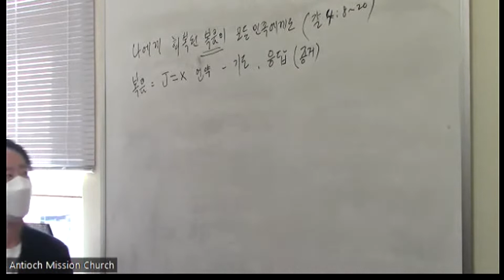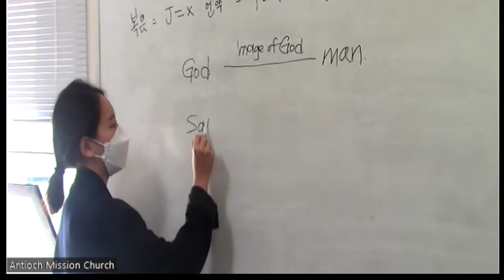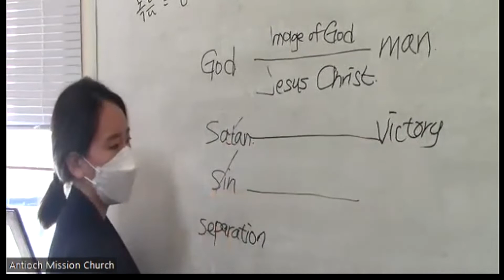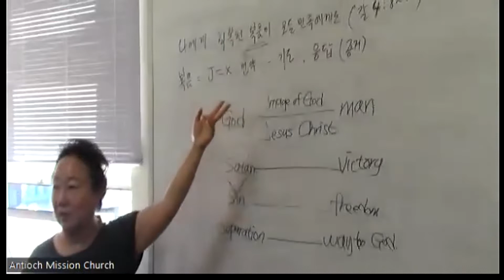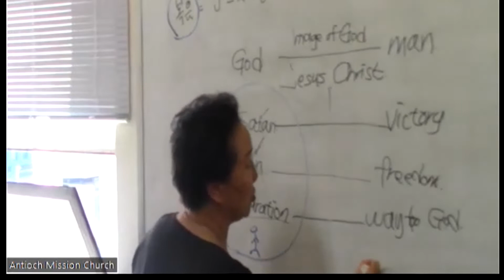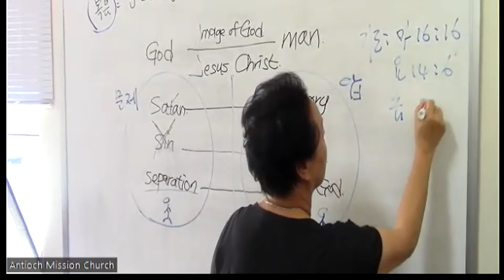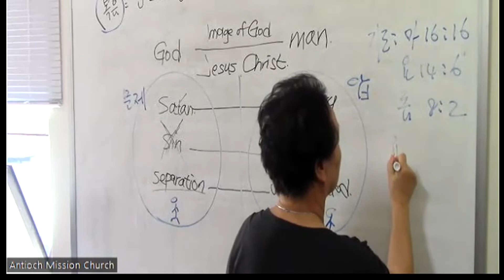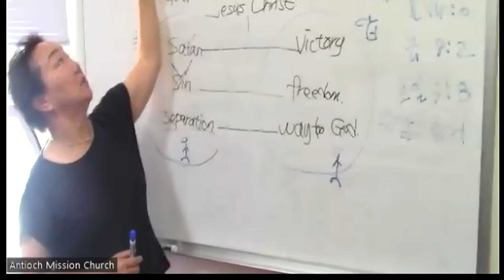06 12 22 New Believers Training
새신자 훈련 - 20220612